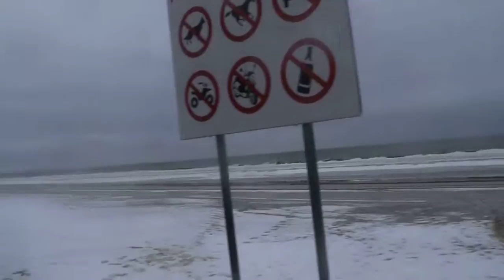Прогулки по Нарва-Йыэсуу_Выход к морю_2 часть.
Прогулки для друзей,выход к Балтийскому морю.